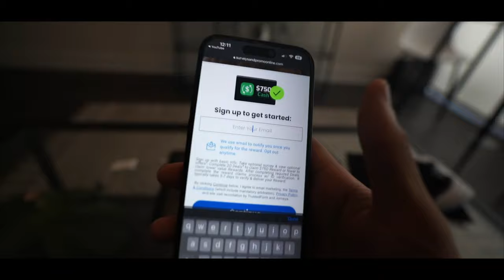LETS "DO IT" IN THE BACK SEAT PRANK ON ASH🥰... *W??*